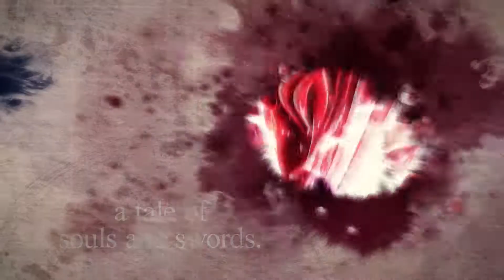SoulCalibur VI - Voldo Reveal Trailer